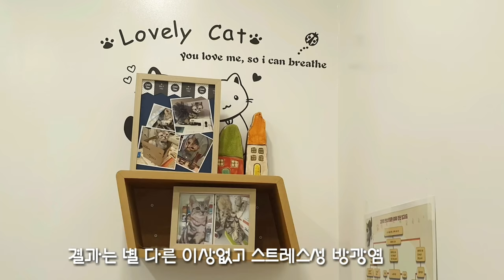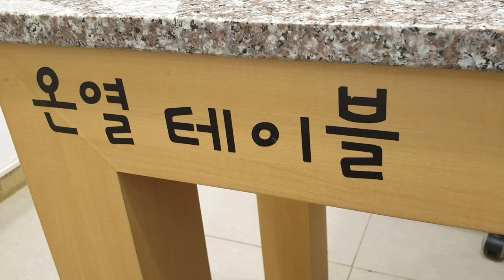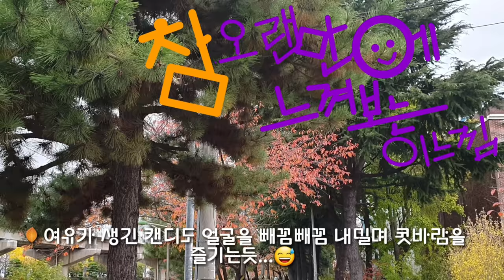[까까캔디] 고양이 방광염 ㅡ고양이 스트레스ㅡ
집사에게 큰 힘이됩니다🐈
ㅡㅡㅡㅡㅡㅡㅡㅡㅡㅡㅡㅡㅡㅡㅡㅡㅡㅡ
*캔디도 나름대로 스트레스를 많이 받나봐요
까까랑 알게 모르게 다투는 서열싸움이라든가
영역문제 ... 가족들의 과잉사랑
스트레스에 의한 만성 방광염
보조영양제만 먹으면 좋아진다니까
걱정은 덜하긴 해도
나이가 나이인 만큼...
ㅡㅡㅡㅡㅡㅡㅡㅡㅡㅡㅡㅡㅡㅡㅡㅡㅡㅡ

ㅡㅡㅡㅡㅡㅡㅡㅡㅡㅡㅡㅡㅡㅡㅡㅡㅡㅡ
스트레스에 도움된다기에 자주 들려주고 있어요
ㅡㅡㅡㅡㅡㅡㅡㅡㅡㅡㅡㅡㅡㅡㅡㅡㅡㅡ